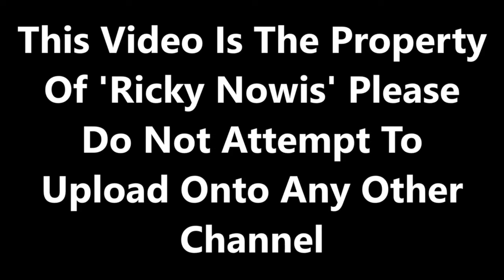Trains at Stockport - 23/01/2024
Filmed on 23/01/2024. So, here we go for another year on the railways for what could be a surprising year to come ahead. Kicking off the year with the first of two stations of the day which see's frequent planes landing at Manchester Airport. This is Stockport (Season 11 Episode 1)

Storm Jocelyn has been battering the UK hard all this week with very strong winds and rain. But, this did cause quite a lot of train delays running in and out of Manchester. All West Coast Mainline services had major issues as due to a fatality which occurred earlier in the day. All thoughts and prayers are for those involved in the fatality. And to top it all off, there has been a points failure which lead to trains having to by pass Stockport to run non stop to Wilmslow.

Ex DRS (Direct Rail Services) class 37 no. 37612 has been out and about on crew training/route learning.  This class 37 was sold in 2017 and can be seen on loan to Colas Rail for route learning/training. Even at the age of nearly 60 years old, they are still performing very strong. Freightliner also made a show with the 'bin train' heading for Runcorn and empty intermodal waggons running from Crewe which could be used for crew training.

Flickr: ricnowis
Facebook: Ricky Rail Sharing Community

MMXXIV